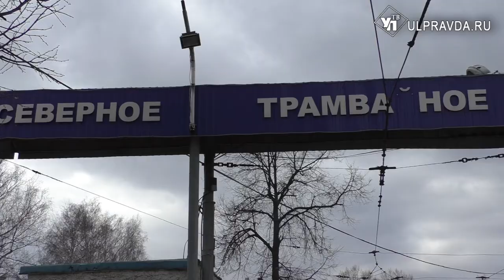Трамваев в Ульяновске стало меньше, но они чище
Пандемия коронавируса затронула работу общественного транспорта.